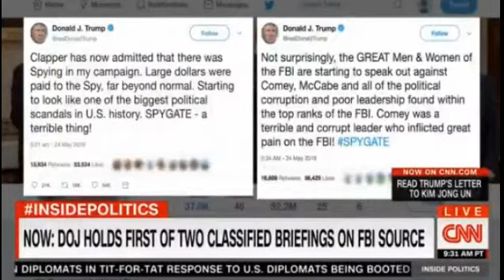CNN Inside Politics 05/24/18 | President Trump Breaking News Today May 24, 2018